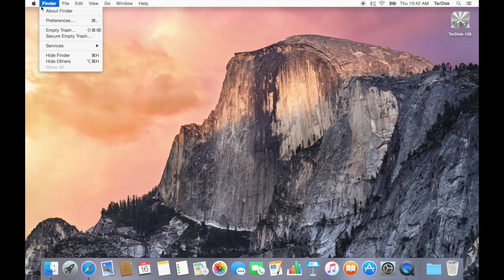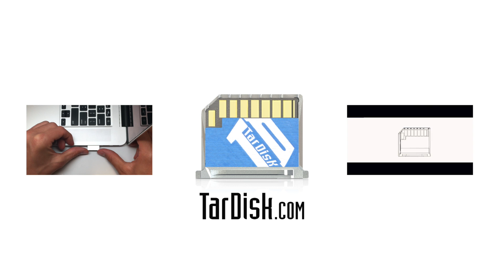TarDisk File Vault Compatability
This video shows you how to set up Mac OS X's native File Vault encryption on your TarDisk.